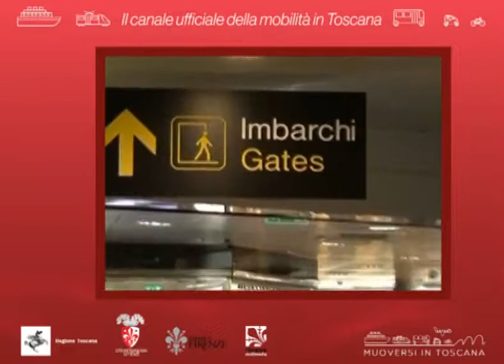Muoversi in Toscana Info - Edizione delle 19.30 del 29 settembre 2018